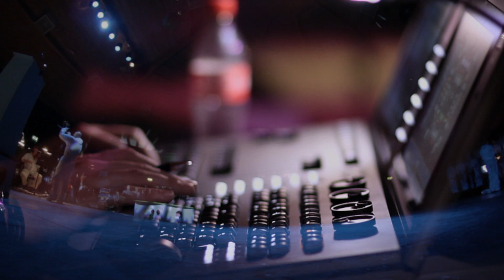Orchestra of the Swan - Troy Story - An intergalactic Story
From Ancient Greece, through hyper space to Birmingham's Town Hall, Orchestra of the Swan and Talking Birds, in collaboration with schools in Birmingham and Stratford-upon-Avon present Troy Story -- an intergalactic opera.

It is the year 3000 and Odysseus is at home with his wife, son, robot and electronic goldfish when he is summoned to the war on Troy, a planet on the other side of the Galaxy. He might be the cleverest of all Earth's Generals but has he got enough horse sense to defeat the Trojans? And can he get home through hyper space -- which is packed with Sirens, nine headed monsters and giant one eyed sheep farmers? And will he get back before his wife gets fed up of knitting duvet covers and marries somebody else?

All these questions and more will be answered in this intergalactic opera made by Orchestra of the Swan and Talking Birds in collaboration with Brays School,
St Patrick's and St Edmund's RC Primary School in Birmingham and Welcombe Hills, Thomas Jolyffe and Wilmcote Primary Schools in Stratford-upon-Avon.

Featuring lots of singers, a bit of fighting and a few tricks, Troy Story takes two epic yarns from ancient Greece, puts them into the future and re tells them in round about two hours.

Peter Cann: Director
Derek Nisbet: Composer & Joint Artistic Director
David Curtis: Conductor & Joint Artistic Director
Nick Walker: Writer

Jake Oldershaw and Louise Wayman: Narrators
Sam Fox: Penelope
David Colvin: Odysseus
Students from Brays School, St Patrick's and St Edmund's RC Primary School in Birmingham and Welcombe Hills, Thomas Jolyffe and Wilmcote Primary Schools in Stratford-upon-Avon.